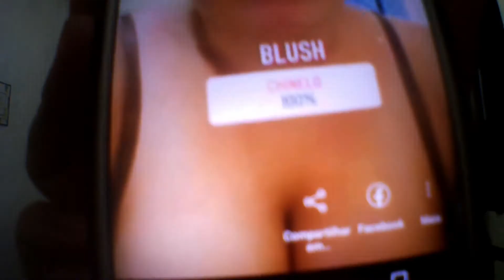A NIINA SECRETS DECIDIU MINHA MAQUIAGEM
A Niina Secrets lançou um filtro no instagram onde ela escolhe as etapas da maquiagem, eu  usei esse filtro e a maquiagem de hoje foi a Niina Secrets que decidiu.